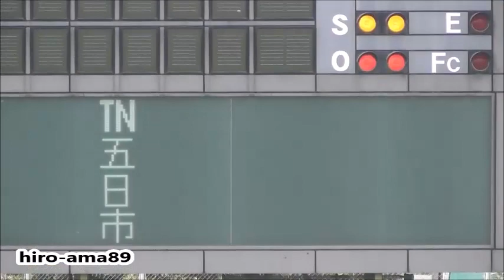《秋季・西地区予選》 五日市 【シートノック】